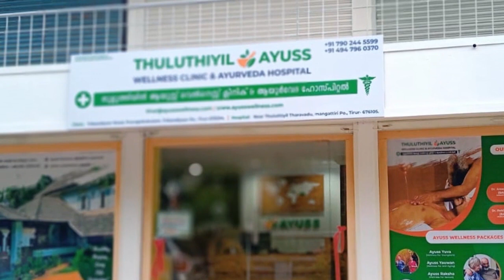ഭാര്യയെ പീഡിപ്പിച്ച്‌ ഭർത്താവിനെ ഭീഷണിപ്പെടുത്തി 5 ലക്ഷം തട്ടിയയാൾ അറസ്റ്റിൽ